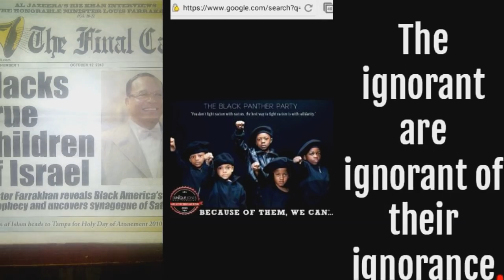THE PEOPLE'S NEW BLACK PANTHER PARTY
Introducing The People's New Black Panther Party!